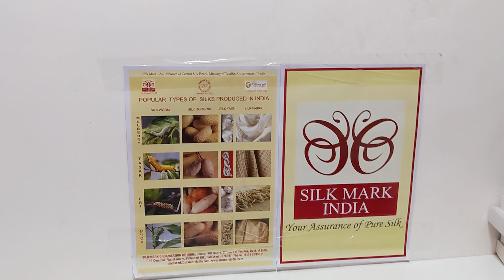Kanna tex Sirumugai | checked border type soft silk saree manufacturer price 5200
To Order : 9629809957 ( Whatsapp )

Welcome To Kanna Tex

We are Manufacturer Of Silk Mark Certified Light Weight Soft Silk Sarees From Sirumugai, Coimbatore.

Selling in Online @ Wholesale Cost

Silk Saree starts From
3500 Rs. To 7000 Rs.

Different Variety Of Soft Silk Sarees Available

Thanks by,

D.Rajkumar ..,MCA ..,MBA..,
FOUNDER of KANNA TEX & Thesoftsilks.com

Wholesale price Soft silk sarees | Full blouse work and all self Handloom Sarees | audi offer sales - Kanna tex sirumugai

Borderless Soft silk saree with blouse work | handloom kanchipuram sarees | kanna tex sirumugai